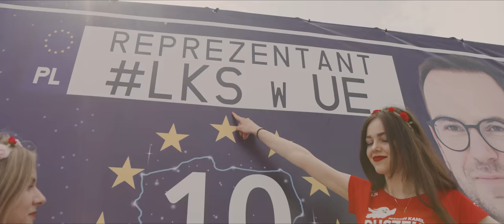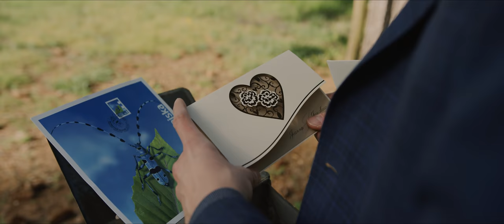Euroduszek - Marcin Duszek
Oficjalna piosenka EUROWYBORÓW 2019
W roli głównej: Marcin Kamil Duszek - kandydat do Parlamentu Europejskiego, województwo lubelskie,  pozycja nr 10, lista nr 4 - PiS

realizacja vocali, mastering: DZIKU ART (Hubert Dzikołowski)